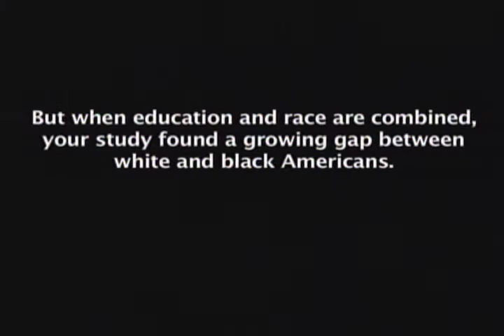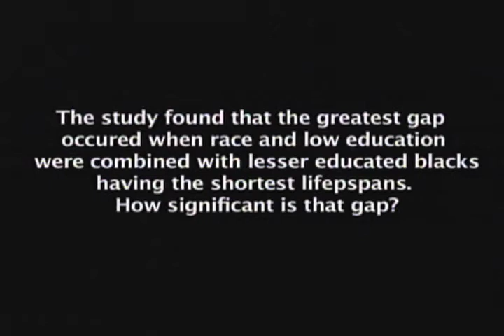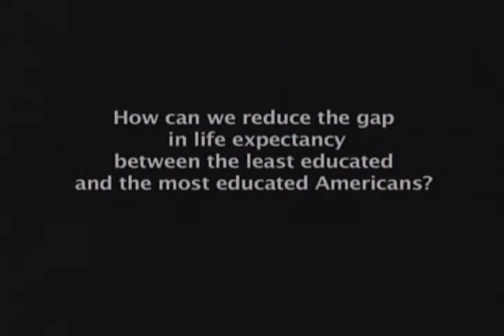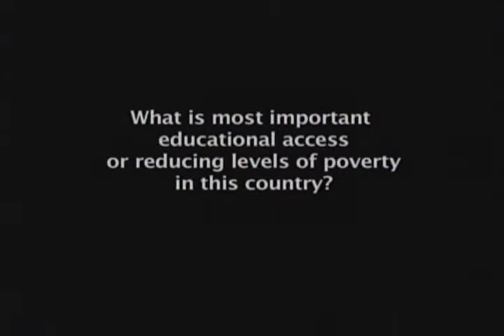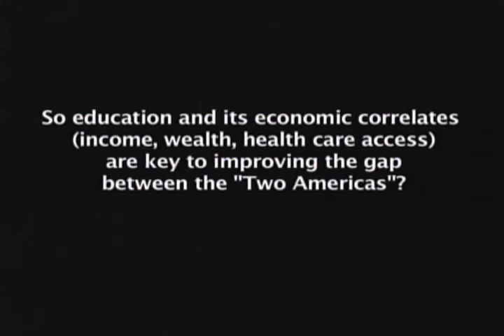Education and Longer Life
Despite health care advancements in recent decades, educational status and race remain key factors to living a longer life.

That is one of the findings of a study that examined life expectancy by race, sex and education over a period of 18 years.

A university of Oklahoma Health Sciences Center researcher, who helped author the study, said it shows Americans with fewer than 12 years if educations have the lowest life expectancies. In contrast, the most educated Americans - those with 16 or more years of education - had the greatest life expectancies.

Bruce A. Carnes, Ph.D., is a professor in the Donald W. Reynolds Department of Geriatric Medicine at the OU College of Medicine. Carnes' research, funded by The MacArthur Foundation Research Network on an Aging Society, recently answered questions about the study that appears in the August 2012 issue of the journal Public Health.